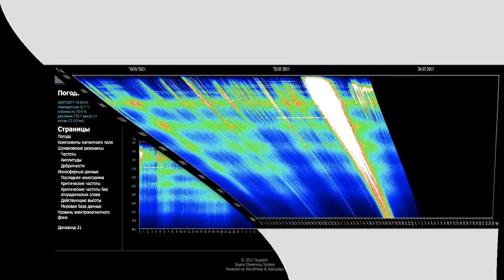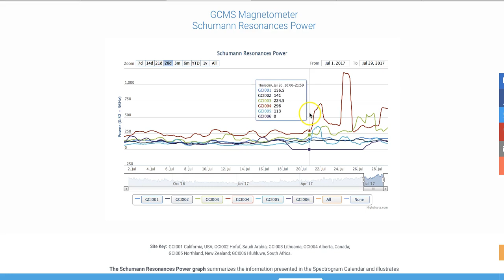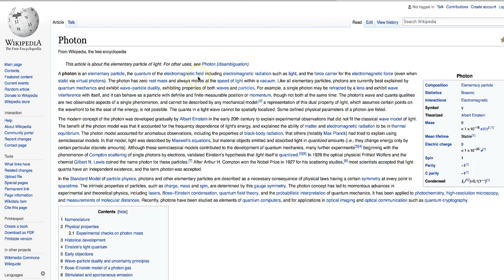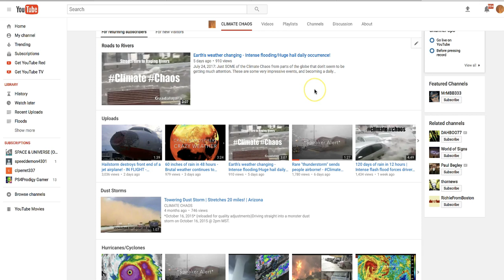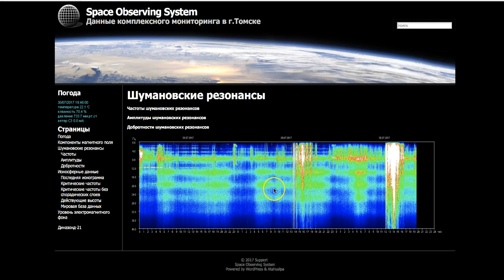BIG Spike Detected - Earth's Schumann Resonance - Cosmic Consciousness Update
JULY 30, 2017: A photon is an elementary particle, the quantum of the electromagnetic field including electromagnetic radiation such as light, and the force carrier for the electromagnetic force (even when static via virtual photons). The photon has zero rest mass and always moves at the speed of light within a vacuum. Like all elementary particles, photons are currently best explained by quantum mechanics and exhibit wave–particle duality, exhibiting properties of both waves and particles. For example, a single photon may be refracted by a lens and exhibit wave interference with itself, and it can behave as a particle with definite and finite measurable position or momentum, though not both at the same time. The photon's wave and quanta qualities are two observable aspects of a single phenomenon, and cannot be described by any mechanical model;[2] a representation of this dual property of light, which assumes certain points on the wavefront to be the seat of the energy, is not possible. The quanta in a light wave cannot be spatially localized. Some defined physical parameters of a photon are listed.

The modern concept of the photon was developed gradually by Albert Einstein in the early 20th century to explain experimental observations that did not fit the classical wave model of light. The benefit of the photon model was that it accounted for the frequency dependence of light's energy, and explained the ability of matter and electromagnetic radiation to be in thermal equilibrium. The photon model accounted for anomalous observations, including the properties of black-body radiation, that others (notably Max Planck) had tried to explain using semiclassical models. In that model, light was described by Maxwell's equations, but material objects emitted and absorbed light in quantized amounts (i.e., they change energy only by certain particular discrete amounts). Although these semiclassical models contributed to the development of quantum mechanics, many further experiments[3][4] beginning with the phenomenon of Compton scattering of single photons by electrons, validated Einstein's hypothesis that light itself is quantized.[5][6] In 1926 the optical physicist Frithiof Wolfers and the chemist Gilbert N. Lewis coined the name photon for these particles.[7] After Arthur H. Compton won the Nobel Prize in 1927 for his scattering studies,[8] most scientists accepted that light quanta have an independent existence, and the term photon was accepted.